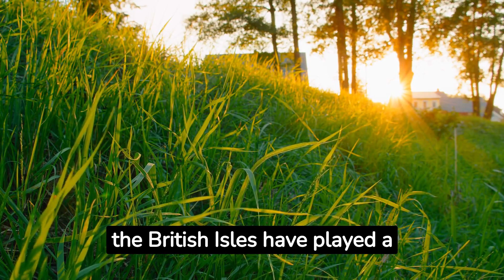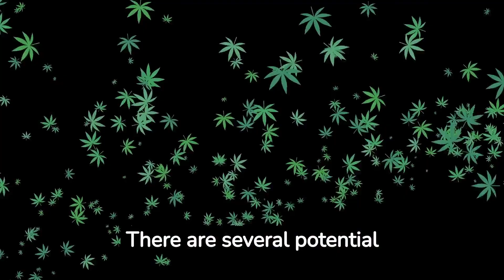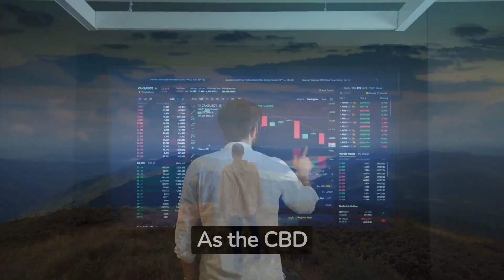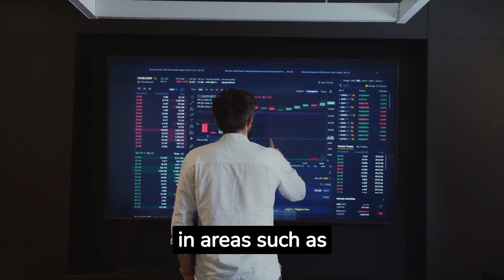CBD and the British isles: A Historical and Cultural Perspective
CBD has been around for a very long time and has been used in medical practices long before it had a name and was introduced into Weston medicine provide heath benefits as far back as Ancient Egypt